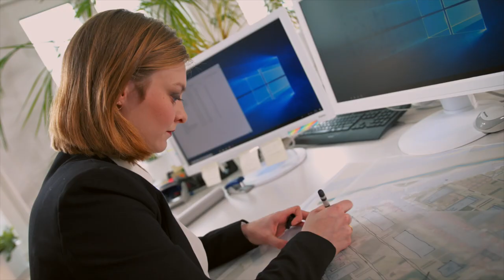Wir sind IGC, Architektur und Ingenieurbüro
Hier kommt der Imagefilm von IGC Architekten und Ingenieure.
Dieses tolle Unternehmen, ist einer meiner Premiumkunden, welchen ich seit über
10 Jahre begleite zu den Themen Ernährung, Achtsamkeit und Kommunikation incl. Wertearbeit.